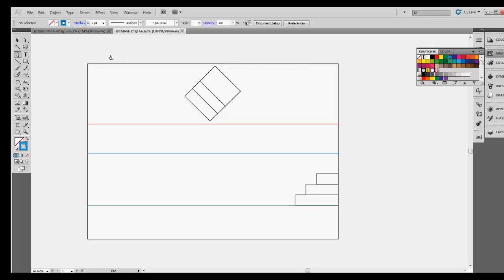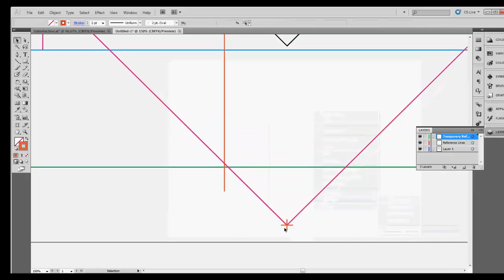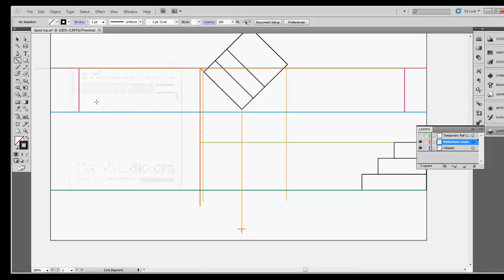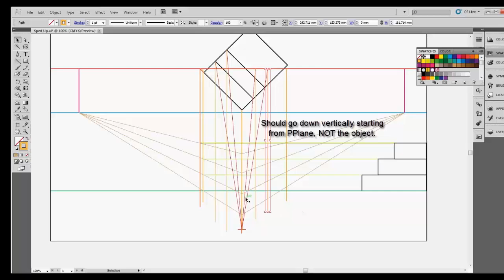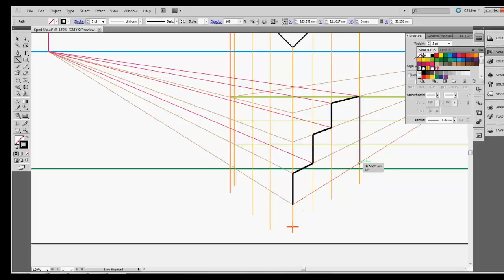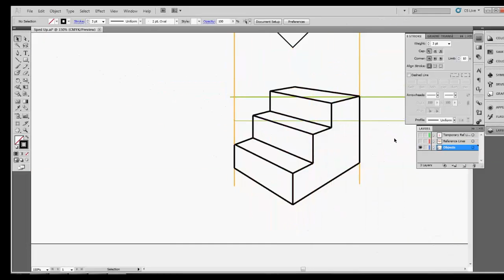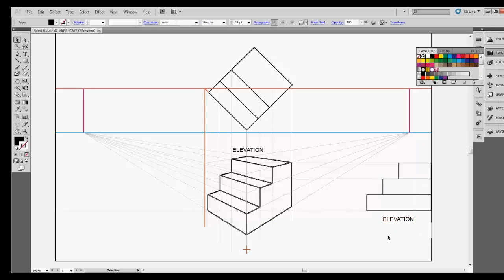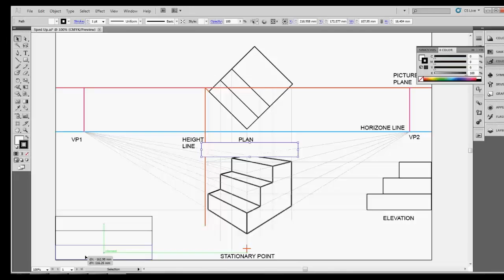SpedUp2xFinal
2x speed video of how to make an Instrumental Perspective.